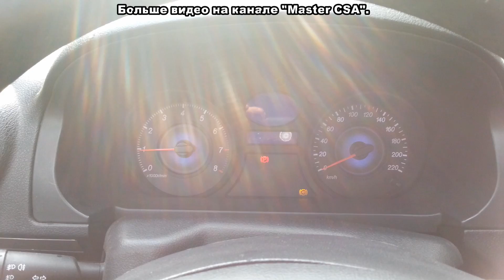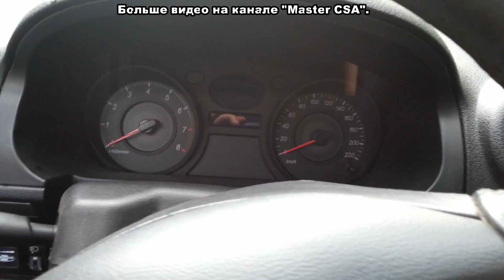Ремонт датчика ABS / ABS Sensor Repair